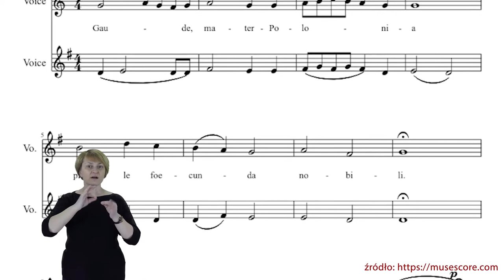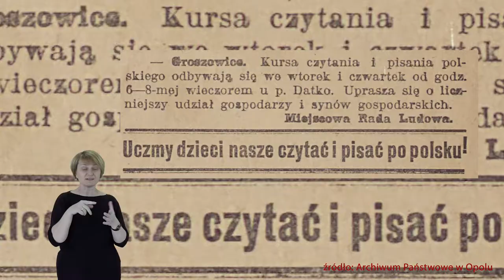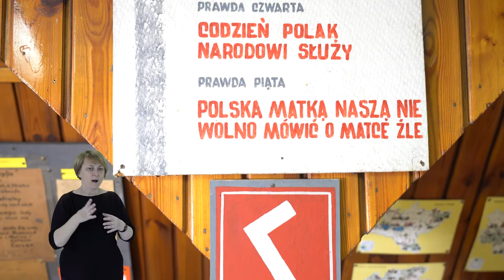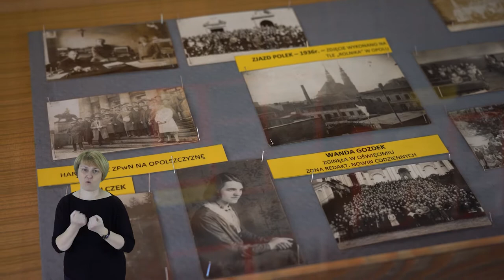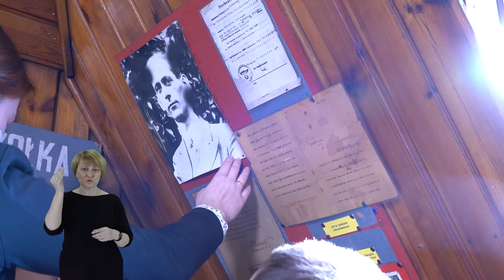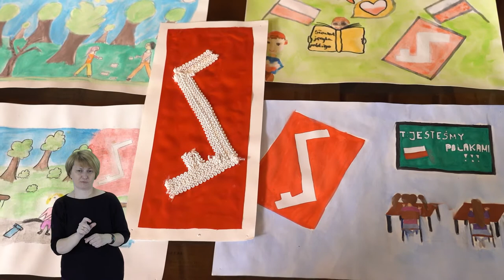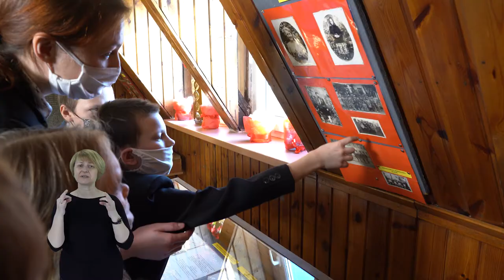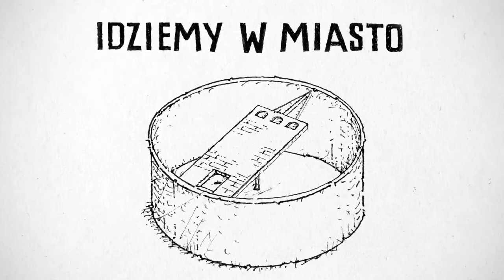Idziemy w Miasto "Rodło" - Historia Dzielnicy I ZPwN z siedzibą w Opolu - odc. 4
Jakie wartości współcześnie niosą  Prawdy Polaków spod znaku Rodła? To pytanie, które stawiamy w ostatniej części naszego cyklu poświęconego 98 rocznicy powstania Dzielnicy Pierwszej z siedzibą w Opolu Związku Polaków w Niemczech. Film z tłumaczeniem na język migowy.
Autorzy cyklu pragną podziękować za pomoc w realizacji następującym osobom i instytucjom:
Pani Urszuli Zajączkowskiej
Pani prof. Janinie Hajduk-Nijakowskiej
Pani Alicji Nabzdyk
Panu Przemysławowi Nijakowskiemu
Panu prof. Franciszkowi Markowi
JMR Panu prof. Markowi Masnykowi
Dyrekcji i Pracownikom Archiwum Państwowego w Opolu
Dyrekcji i uczniom Publicznej Szkoły Podstawowej nr 24 w Opolu